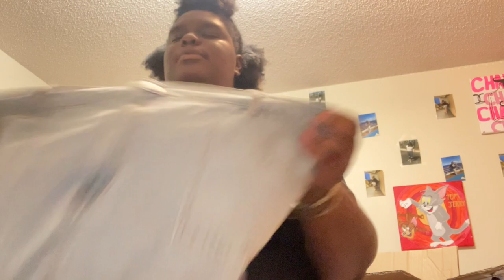Back to school shopping/haul vlog